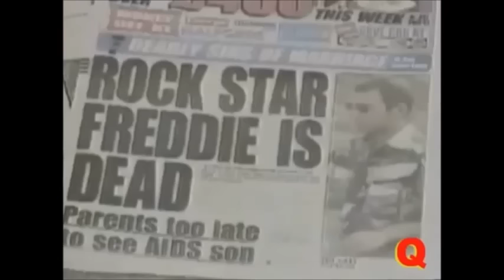Freddie Mercury Funeral - 27 November 1991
Video from Spanish Channel Q.
Freddie Mercury (Farrokh Bulsara) Died on 24 November 1991, 24 hours after announcing he was diagnosed with the Disease. He died of a Chest Infection due to low immunity caused by AIDS/HIV. This Video is his Funeral as shown on T.V on 28 November 1991.

Current Affairs ( freddie mercury ):
BOHEMIAN RHAPSODY (2018) has Crossed $400 Million on the Box office to be a 2018 Blockbuster with just a budget of $55 Million. This Movie was Possible because of freddie's true friends Roger Taylor and Brian May. Lets hope The OSCARS be also on Bohemian Rhapsody's Side.